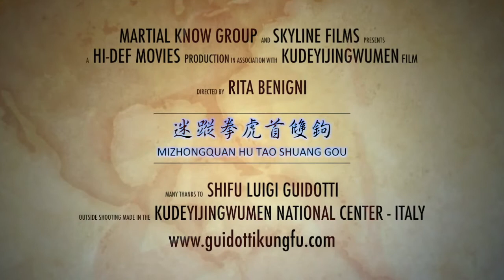迷蹤拳虎‬頭‪雙鉤 Mi Zong Quan ‬‬‬‬Hu Tao Sheung Gou